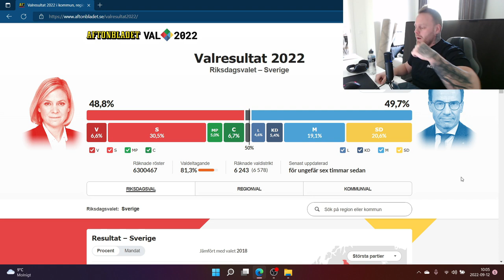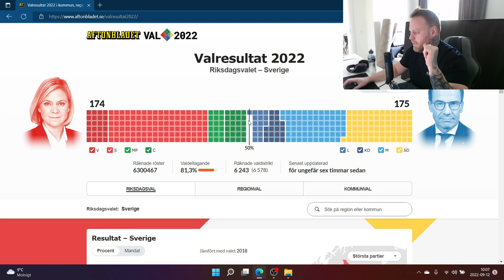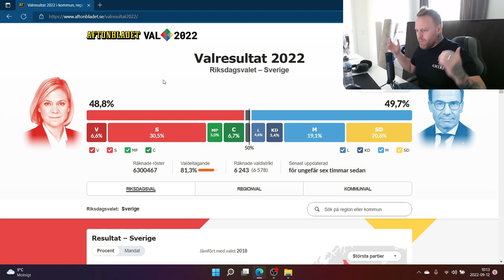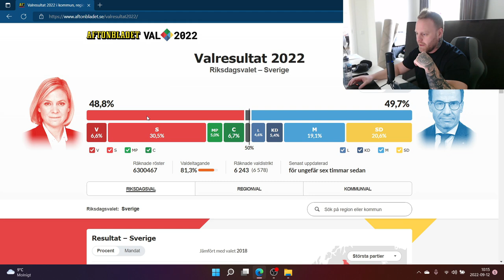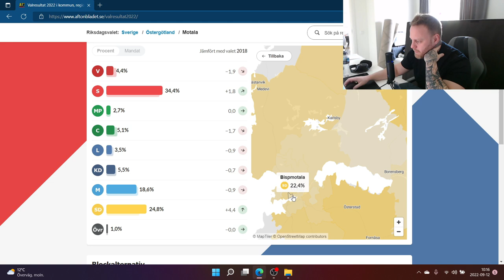PRATAR OM VALRESULTATET!